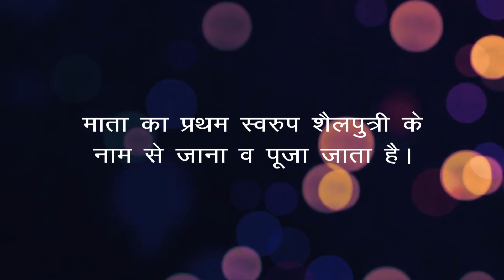Navratri Special | कैसे पड़ा माँ दुर्गा के प्रथम स्वरूप का नाम शैलपुत्री